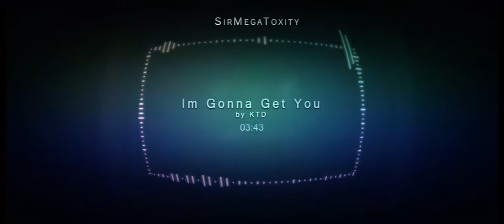Im Gonna Get You-KTD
Artist: KTD
Track: Im Gonna Get You
Genre: Dubstep

Catch this tune aswel as a few others on his new free EP!..